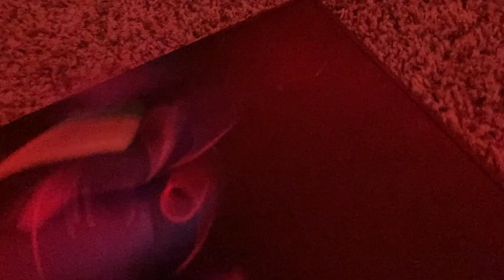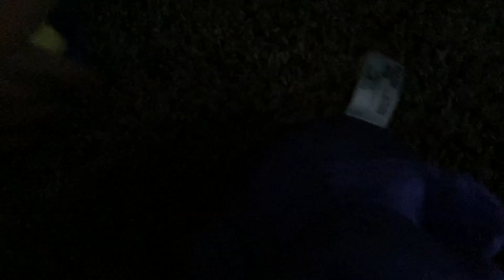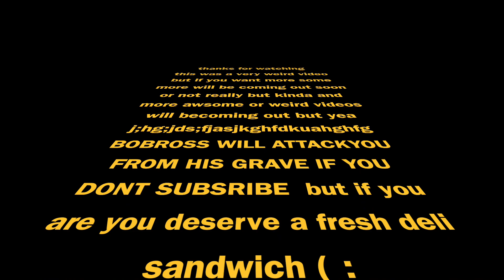VR Freddy master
this weird but you should watch it cause its FUNNY